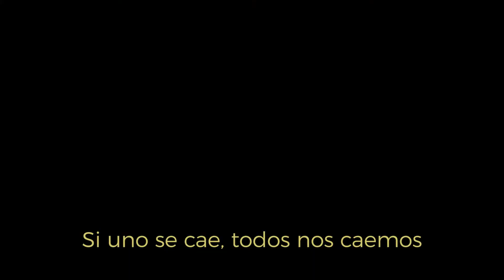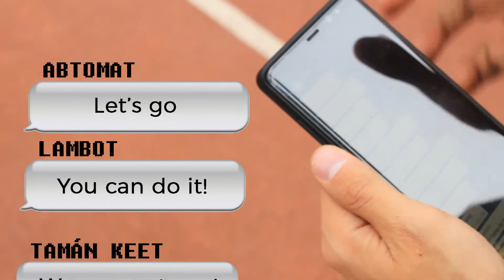Nautilus 4010 Chairman's Award 2018 Video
This is the Chairman's Award 2018 Video Submission for Nautilus 4010.

@Motorola Solutions Fundation
@National Instruments
@Fundación Azteca